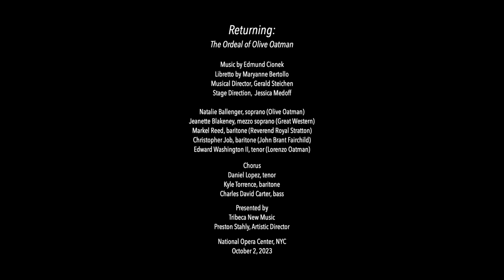Returning Act III - Music by Edmund Cionek; Libretto by Maryanne Bertollo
Tribeca New Music presents a concert reading of Returning: The Ordeal of Olive Oatman, a new 90-minute opera in three acts. Based on the true story of a Mormon girl taken captive by Native Americans, the drama takes place in the Southwestern USA in 1851. The score is by Edmund Cionek, libretto by Maryanne Bertollo, musical director is Gerald Steichen, stage direction by Jessica Medoff.

Synopsis: The opera depicts the struggles of Olive Oatman (Natalie Ballenger) once she is returned to white society. Encouraged by charismatic charlatan Reverend Royal B. Stratton (Markel Reed) and her brother Lorenzo (Edward Washington II), Olive tours America speaking of her time as an adopted daughter of the Mohave. But are her words her own? Olive must learn to regain her true voice, and heal the fractures in her soul, as she goes from popular concert speaker to wife of respected rancher John Brant Fairchild (Christopher Job). Only when she is reunited with the Mohave Chief who acted as her father does Olive have the courage to reclaim what her heart truly values. Along her life's journey she is helped by down-to-earth madam and feminist Sarah Bowman, aka "The Great Western" (Jeanette Blakeney).  The haunting score combines Western music inspired by the period, with Native American influences. For performance information, contact Edmund Cionek at edmandu@mindspringcom.